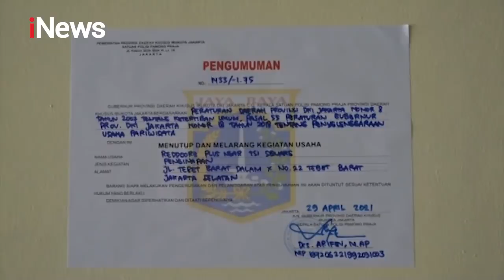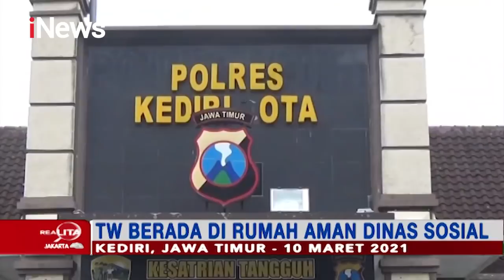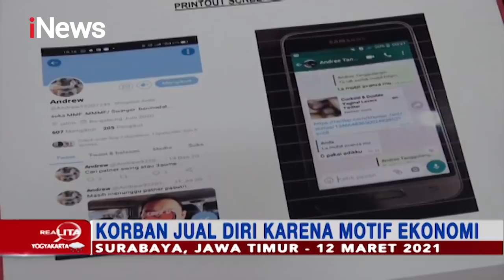Suami Tega Jual Istri di Media Sosial untuk Berkencan Part 01 - Realita 30/04